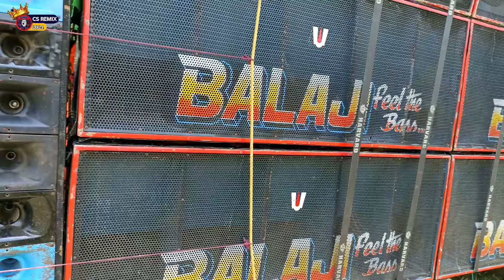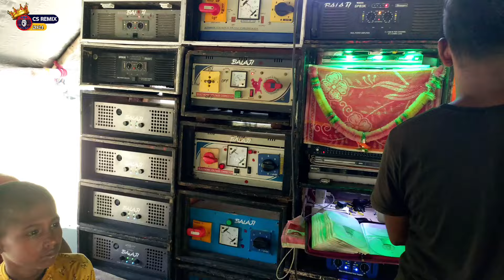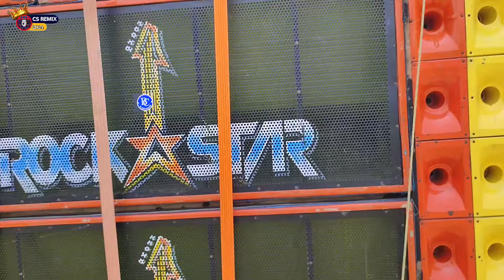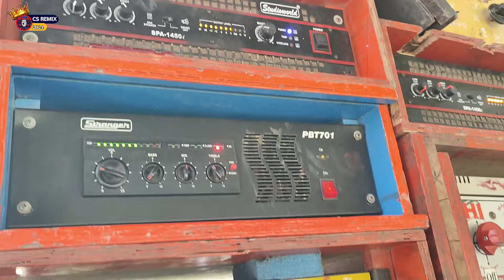করঞ্জলী ট্যাংরাচরে Balaji 🆚 Rockstar ভয়ঙ্কর কম্পিটিশন 😱🔥|| Karanjali Tangrachar Box Competition.